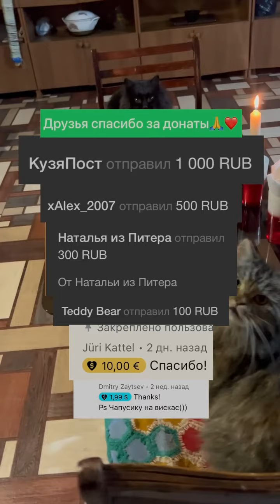Ребята но донаты устроили пир на весь мир 🌍🍗 и выпили за Любовь ❤️🥂🍾